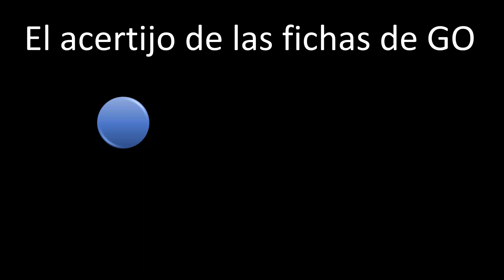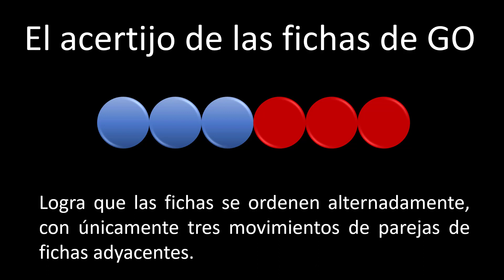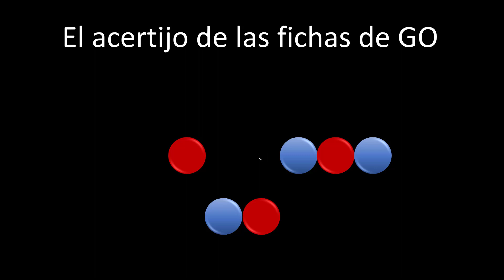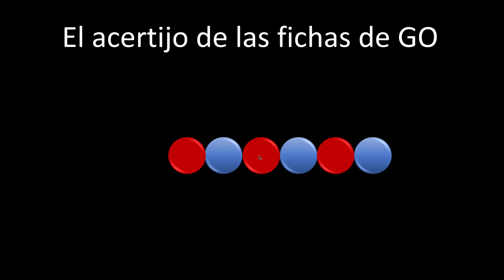El acertijo de las fichas de GO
Mueve las fichas en parejas de forma que queden alternadas, solo tres movimientos son permitidos.